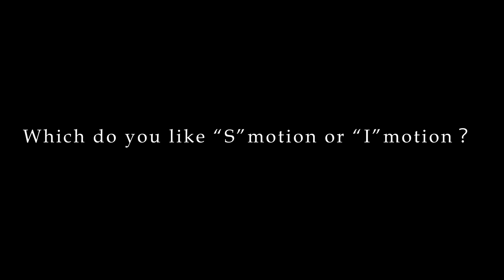【バス釣り】 ジャッカル "スパイテール" PV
ミディアム～ファーストリトリーブでは艶めかしい "S字アクション" 、スローリトリーブでは "i字アクション" を見せるスパイテール。また、トゥイッチを入れると左右にダートし、追ってくるだけのスレたバスにも口を使わせることが可能です。スパイテールは様々な状況に対応し、バイトを誘発することが可能です。